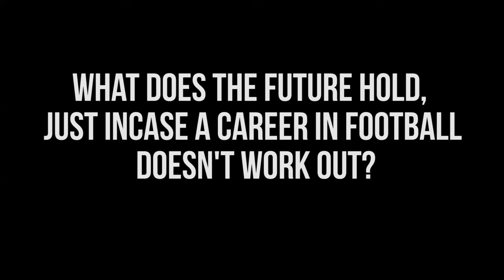Alex Kenlock speaks to LFETV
Notts County's Alex Kenlock speaks to LFETV about the trials, his future and the work the LFE do